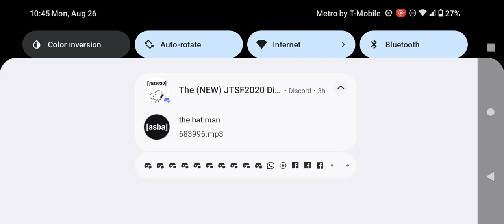Discovery Family Commercial Break Monday August 26 2024 (Part 3)